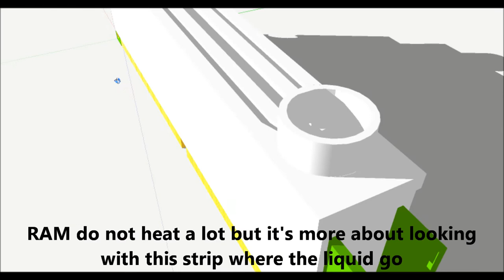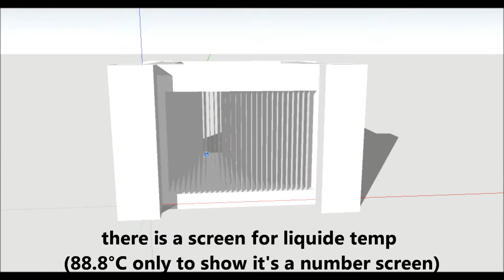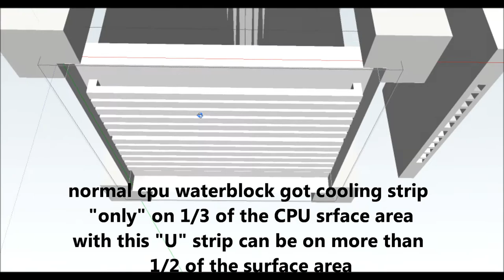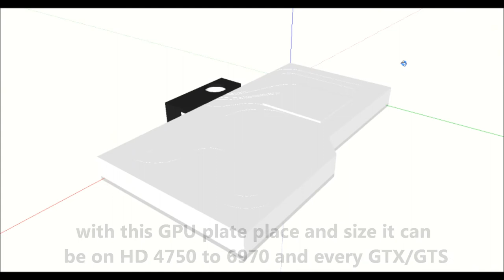aquarium waterblock ( RAM , CPU , GPU ) idea